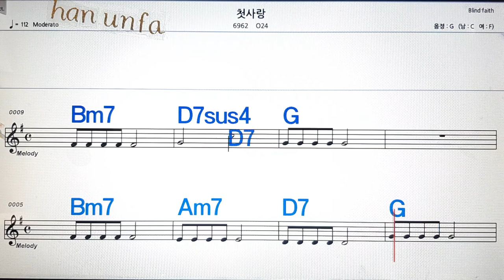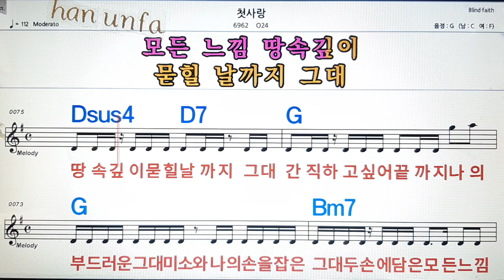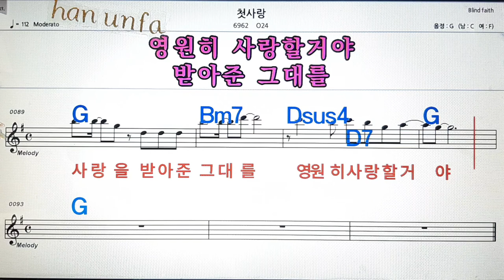첫사랑/024💋노래방, 통기타 , 코드 큰악보, 가라오케, 반주💖Karaoke, Sheet Music, Chord, MR